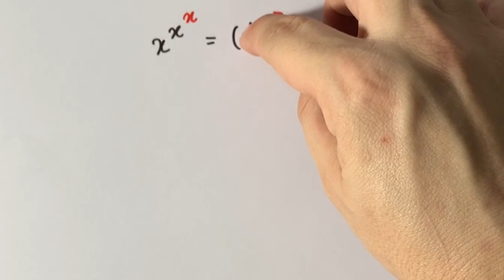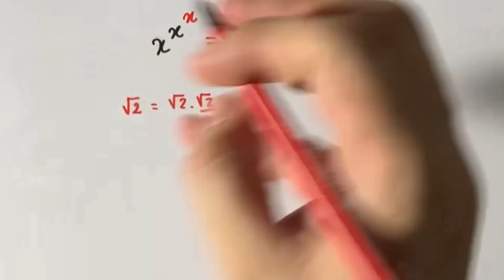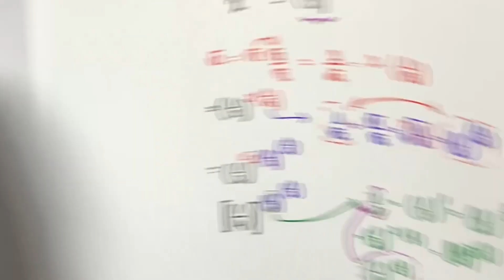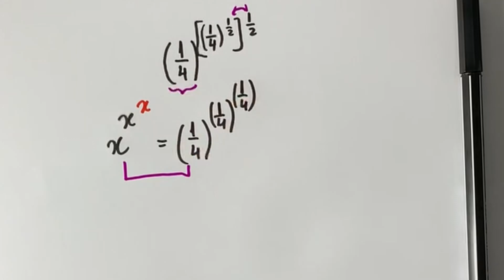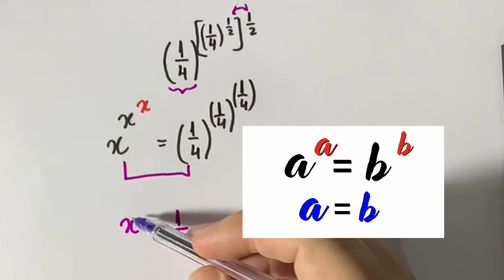🔥 EQUAÇÃO EXPONENCIAL COM USO DE ARTIFÍCIO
Neste vídeo iremos resolver essa expressão algébrica de potência de ordem superior. Temos x^x^x=(1/2)^sqrt(2). Para resolvermos este tipo de exercício matemático, precisaremos de um método que se chama de método da comparação: a^a=b^b logo *a=b*, isso quer dizer que quando igualamos a base ao expoente em ambos os lados da equação, as bases e os expoentes serão iguais.

fração com potência,
fração com potencia,
frações com potencia,
frações com potências,
equação exponencial com artifício exercícios,
simplificar fração com potencia,
fração com potencia positiva,
potência,fração com potencia como resolver,
fração com potencia no denominador e numerador,
expressão de fração com potencia,
como resolver fração com potencia,
equação exponencial com artifício exercícios resolvidos

Me segue também no Instagram e Facebook. Basta clicar nos links abaixo. Nas duas plataformas eu passo mais dicas de estudo sobre matemática e física